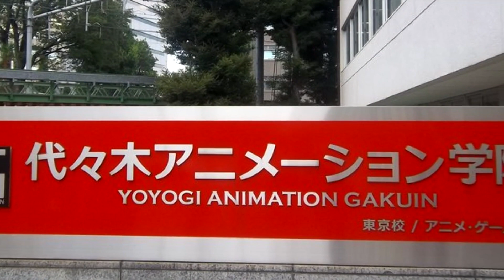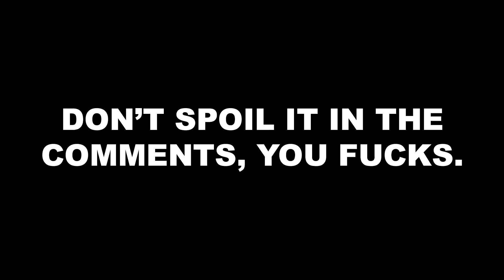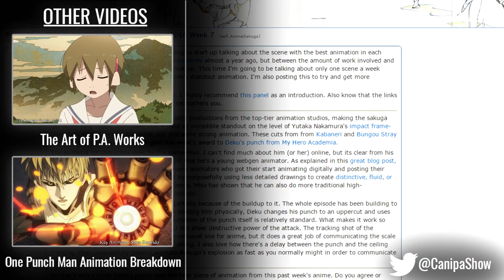Yutaka Nakamura and Studio Bones | Animator Spotlight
Canipa spotlights the legendary Studio Bones animator, Yutaka Nakamura and how his limitless talent has propelled the studio to new creative heights.

Anime series featured in this video (chronologically):

Kariage-kun
Concrete Revolutio
Kekkai Sensen (Blood Blockade Battlefront)
Soul Eater
Space Dandy
Cowboy Bebop
Fullmetal Alchemist
Sakigake!! Otokojuku
Goldfish Warning!
Mobile Suit Gundam 0080: War in the Pocket
Perman
The Vision of Escaflowne
Mobile Fighter G Gundam
Revolutionary Girl Utena
Turn A Gundam
Ouran High School Host Club
Cowboy Bebop: The Movie
Wolf's Rain
Captain Earth
Overman King Gainer
Naruto Shippuden
Garo: The Animation
Star Driver
Concrete Revolutio: The Last Song

Track 5 - Soul Eater NOT!
Burning Gundam - Mobile Fighter G Gundam
Tank! (Anime That Jazz 2 Version) - Cowboy Bebop
Morning is Gonna Come, It's Gonna Dawn Soon - Space Dandy
Reproach - Noragami
Rock One - Concrete Revolutio